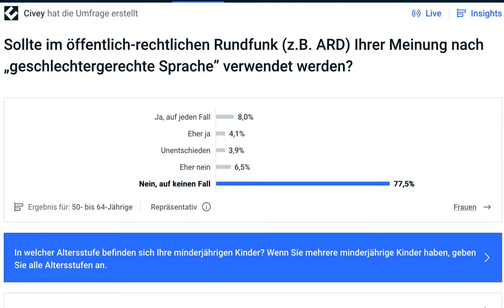Wer gegen Gendern ist, kommt am 4.8 zur GEZ- Demo in München vor dem BR, oder anderen Städten!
HIer sind die Deutschlandweiten Termine mit Uhrzeiten UMFRAGE: 84% sind gegen Gendern! Fragen Sie Claudia Stamm, Die Grünen, (Ex-Partei "MUT") Tochter von Barbara Stamm (CSU)